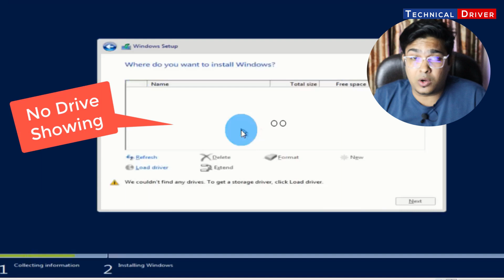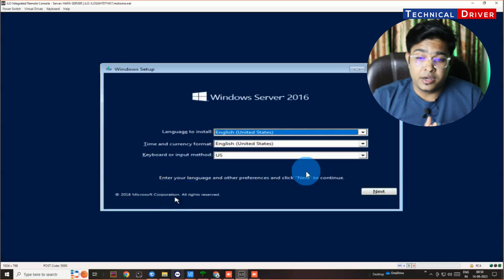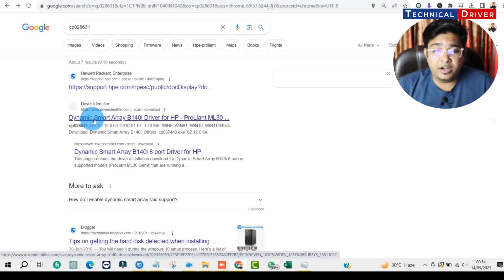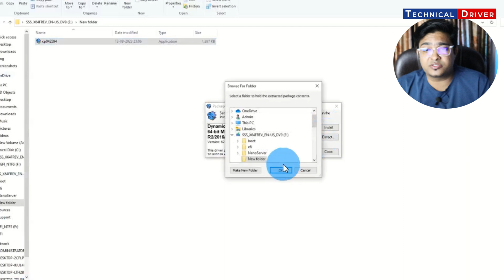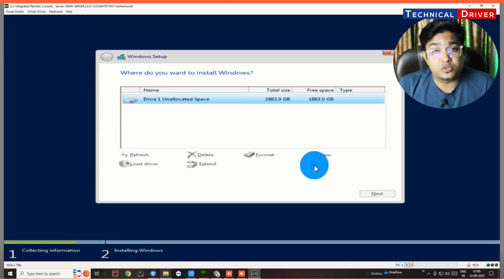[100% FIXED ✅ ] We Couldn’t Find Any Drives To Get A Storage Driver - Windows 10 /11/2016/2022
✅✅ Find HP Drivers : Go to Driver Storage "Driver-Storage (2)" & Download "
Intel Rapid Storage Technology Driver"